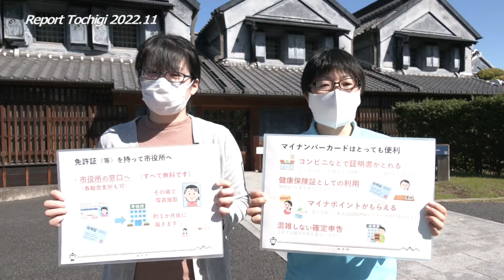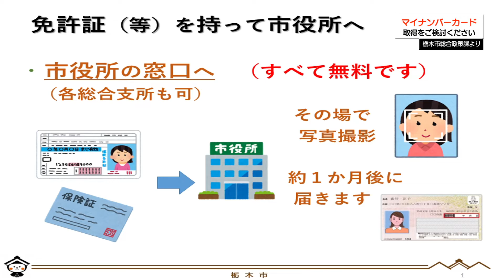Report Tochigi 2022年11月号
市役所職員が栃木市の情報を発信する番組です！
市内の施設等を巡りながら、毎月様々な情報を放送していきます。
令和4年11月の放送は、
​​●テラオ「キッカケ」マルシェVOL.2
●マイナンバーカード取得をご検討ください

収録場所：蔵の街市民ギャラリー（栃木市万町3－23）